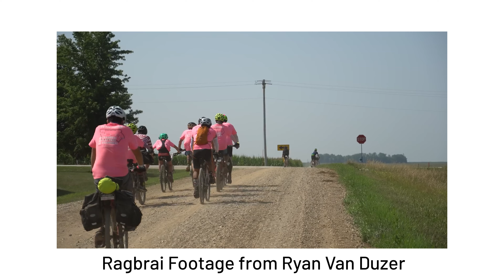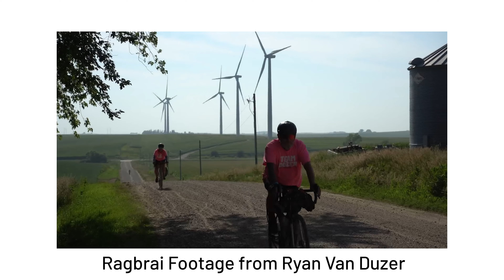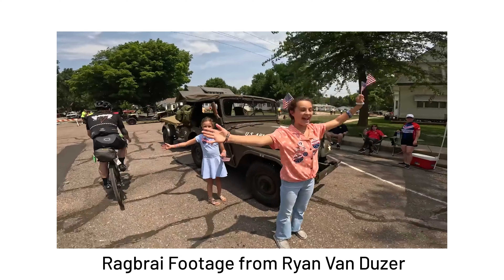Everything You Need to Know About Ragbrai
Priority Bicycles creates low-maintenance bicycles featuring a Gates Carbon Belt Drive, backed by 7-day-a-week customer service, shipped directly to your door.
Questions?